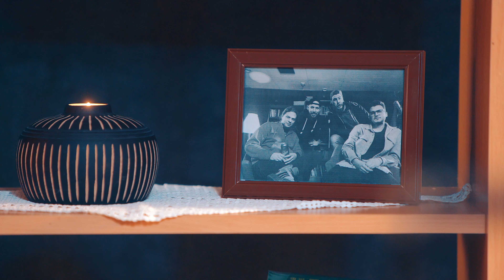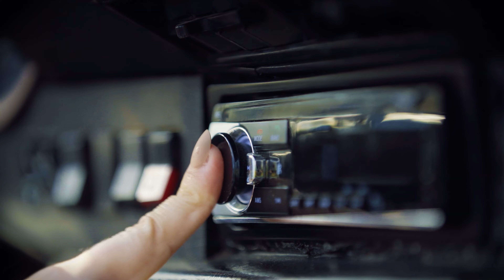POSTOJNA ŠPILA - VITAVOX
🔊 Postojna špila #2
🎼 Vit@vox
🗓️ *sobota 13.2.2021 | 18.00 | Facebook live | Klub študentov občin Postojna in Pivka